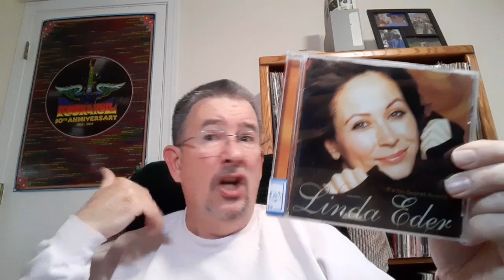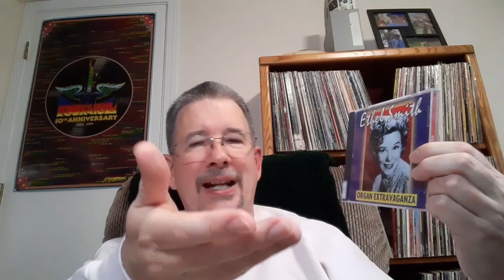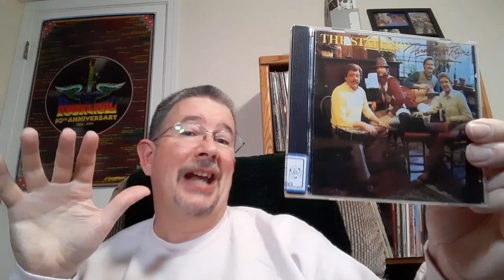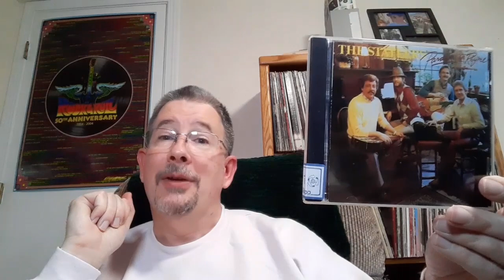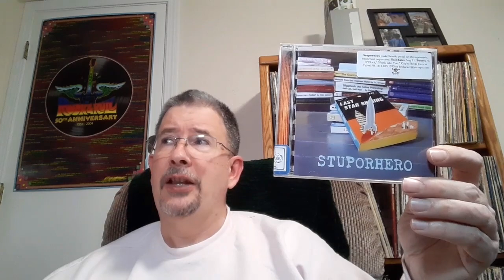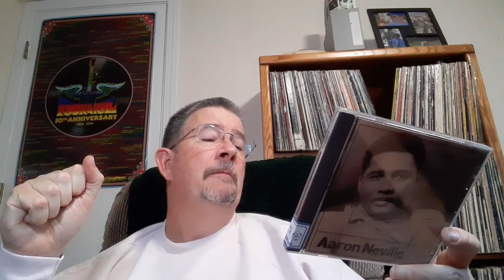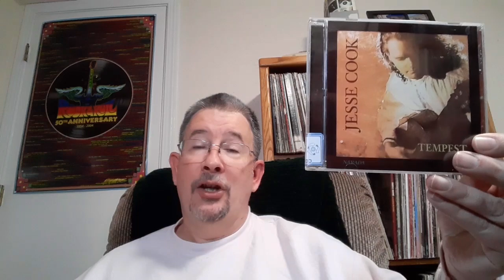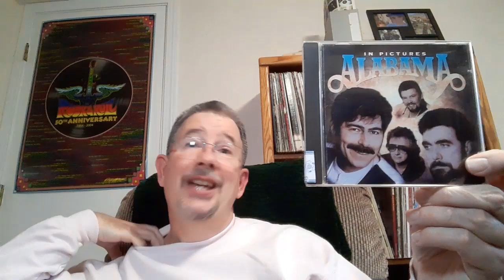Bargain Bag: March 2023 - THP 03/13/2023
Yes, I know, the very last video I uploaded was also a Bargain Bag, but that's just the way it goes sometimes ... especially if I want to make any sort of effort to keep my Bargain Bags coming in the first half of each month.

Chapters:
Intro & Where's My Whole Darn CD Collection? 0:00
Breaking Down the Old Bag 2:15
Opening the New Bag & Outro 12:15